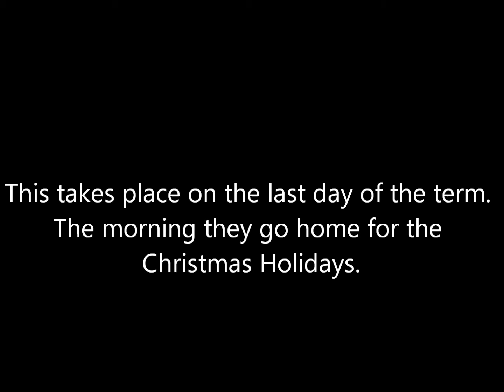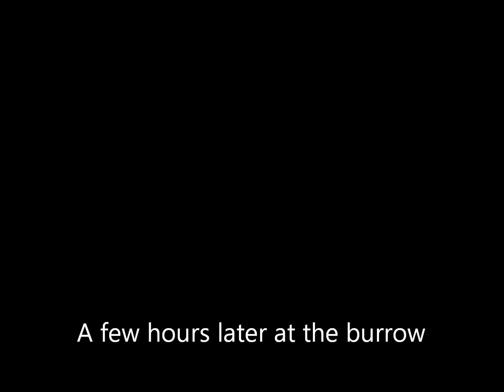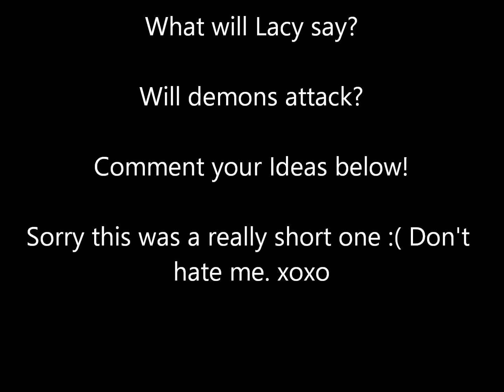Harry Potter After the war the following generation episode 6